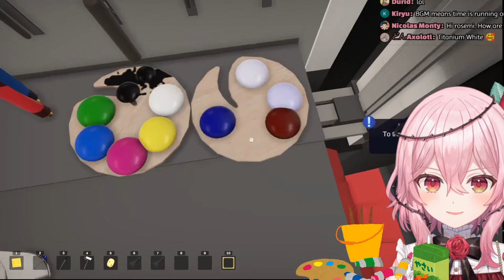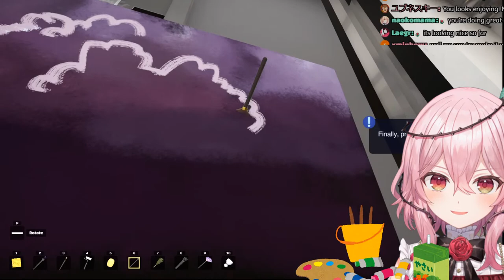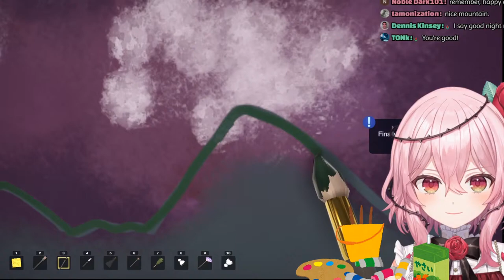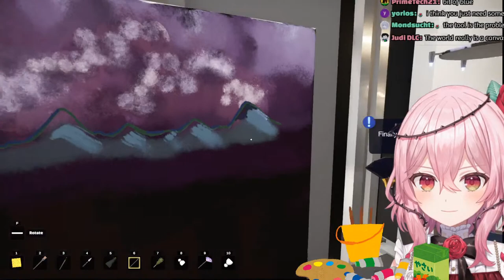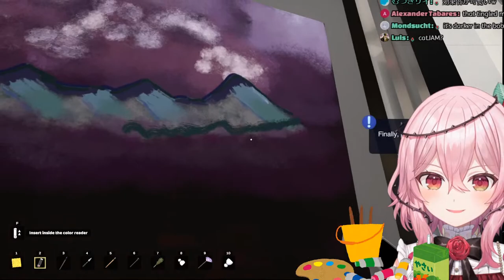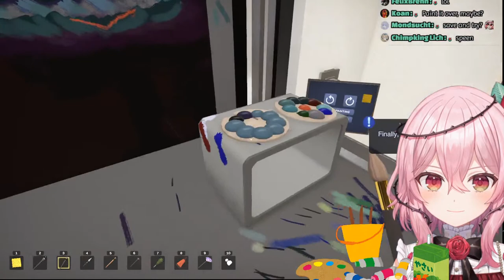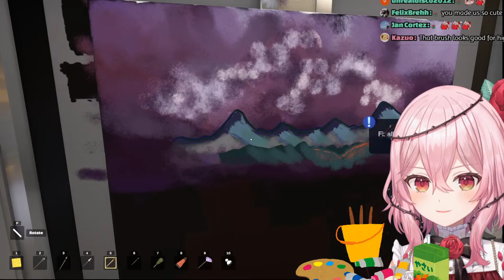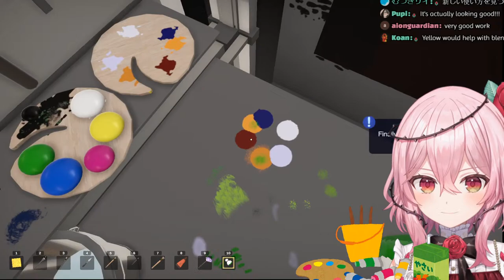【SCENERY PAINTING WITH BOB ROSE】Painting beautiful landscapes🌹 【NIJISANJI EN | ROSEMI LOVELOCK】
its me!! bob rose! big day today
: ✧ :-  【STREAMLABS】 -: ✧ :-

thumbnail art by @G9_3_♡

-: ✧ :-  Rules -: ✧ :-
✿ Don't bring up other individuals unless brought up first on stream.
Thank you for respecting the rules so we can all enjoy the livestream!

 ✧ :-  OBSYDIA MEMBERS  ✧ :-

・ NIJISANJI Official YouTube (EN) ・ NIJISANJI Official Twitch